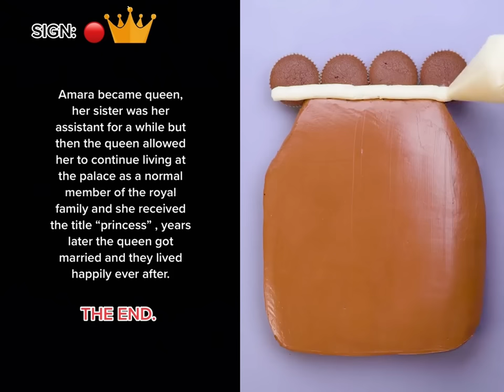✨ Text To Speech ✨ ASMR Cake Storytime || @Amara Chehade || POVs Tiktok Compilations 2023 #137